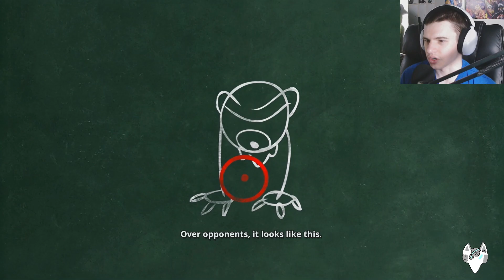A GRIM DISNEY GAME | Epic Mickey Rebrushed (DEMO)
Playing the demo of another remastered game.

Music is called "Mortals" and is done by "Warryio." You can click the link provided by NCS